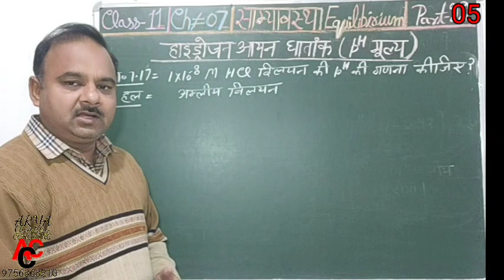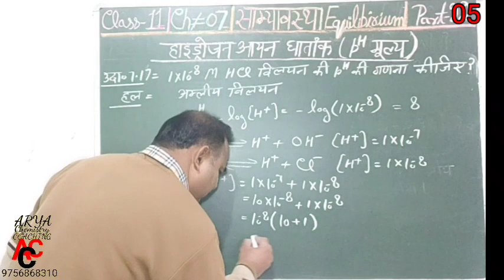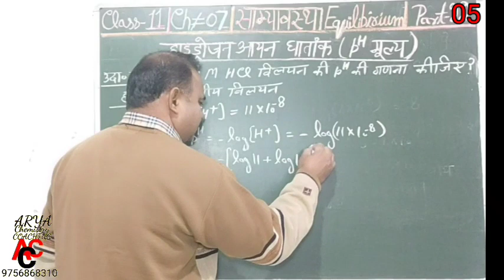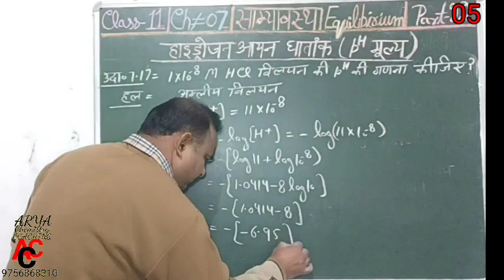11th Class NCERT Chapter 07 Part 05